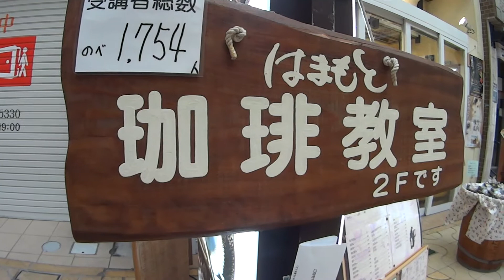30秒の心象風景6773・早朝の店頭展示～御幸通り～